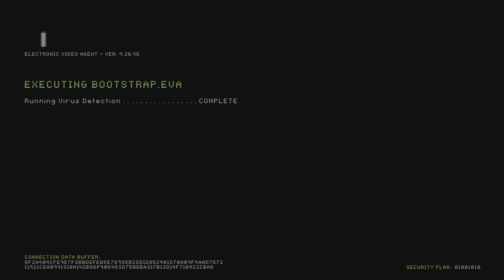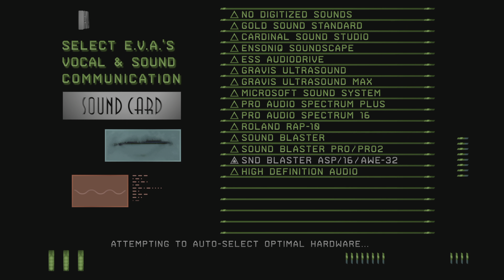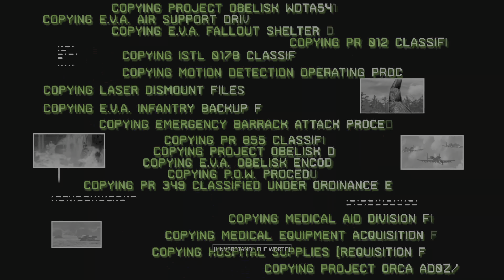COMMAND & CONQUER TIBERUMKONFLIKT #01| german gameplay | 4K HDR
Die Command & Conquer Remastered Collection ist ein Echtzeit-Strategiespiel, das von Petroglyph Games entwickelt und von Electronic Arts veröffentlicht wurde. Es handelt sich um eine Neuauflage von Command & Conquer: Der Tiberiumkonflikt und Command & Conquer: Alarmstufe Rot inklusive aller Erweiterungen.

Herzlich willkommen auf meinem Kanal. Hier findet ihr Eindrücke und Videos von einem Gelegenheitsspieler. Ich bin kein Profi und spiele einfach nur aus Spaß und als Ablenkung nach einem anstrengenden Arbeitstag.

Fühlt Euch frei Wünsche, Verbesserungsvorschläge etc. als Kommentare da zu lassen - auch konstruktive Kritik.

Das Gameplay wurde wie folgt aufgenommen:

PC-System MSI MEG INFINITE X Core i9 11900KF + MSI RTX 3080, über eine Elgato 4K60 S+ Box in 4K HDR10 PQ mit 60FPS.

Dazu auch manchmal über eine XBOX Series X oder PS5, ebenfalls über eine Elgato 4K60 S+ Box in 4K HDR10 PQ mit 60FPS.

Dazu noch:
variable Spiele je nach Lust und Laune wie Uncharted, A Plague Tale, Hogwarts Legacy und ab und an Retrogames